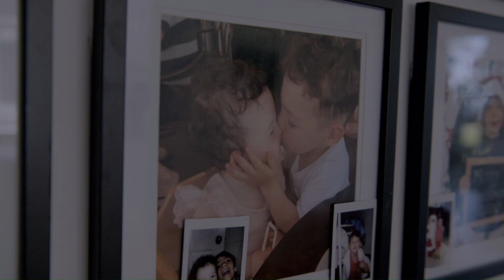Pancare Christmas Appeal